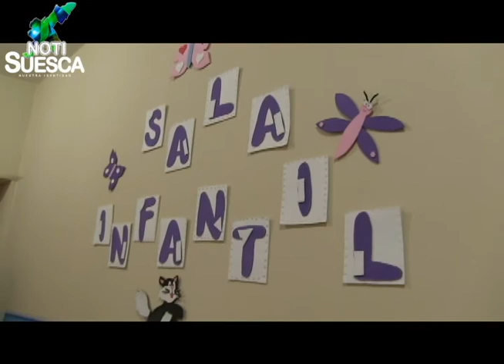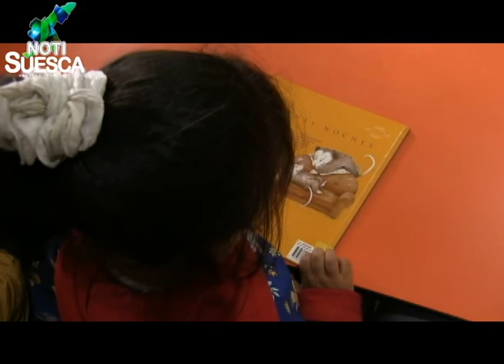NOTISUESCA 05 AGOSTO 2015 1P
información general del informativo Notisuesca del 5 de Agosto de  2015 .